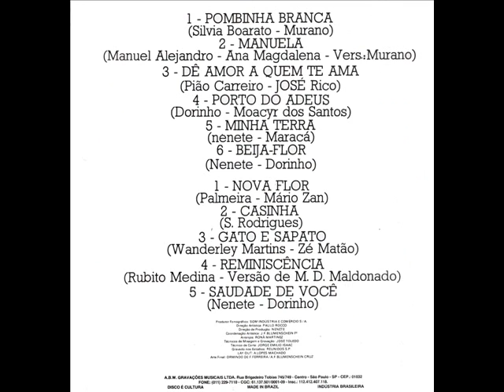Nenete & Dorinho - Nova Flor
Ano: 1976 Composição: (Diogo Mulero "Palmeira"/Mario Zan)